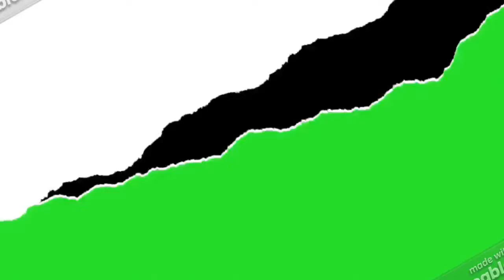HOW DUDES HOLLA IN 2020 by KASSANDRA LEE REACTION!!!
MY REACTION TO HOW DUDES HOLLA IN 2020 by KASSANDRA LEE